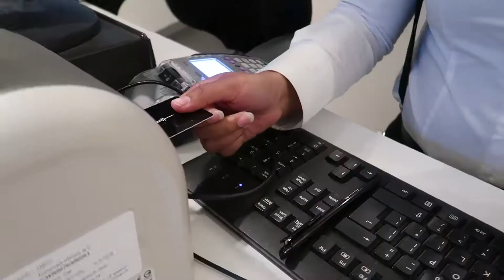De voordelen van een Mastkaart! euromastvlog 6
Wist jij dat je een jaarkaart voor de Euromast kan kopen? Als Mastkaarthouder profiteer je van hele leuke voordelen. Zakelijk vlogger Lieke laat jou in deze euromastvlog 6 zien welke voordelen dit zijn. Voor meer informatie over de Mastkaart, kijk op

Meer zien? Volg ons dan ook op Facebook en Instagram via @euromast010.

De Euromast is met zijn 185 meter de hoogste uitkijktoren van Nederland en het icoon van Rotterdam waar je kan eten & drinken, vergaderen & feesten, slapen & ontwaken en kan ontdekken & beleven (zoals bijvoorbeeld abseilen van de Euromast)!

De Euromast is 365 dagen per jaar geopend:

April t/m september: geopend vanaf 9.30 uur
Oktober t/m maart: geopend vanaf 10.00 uur

Deli: tot 18.00 uur
Platforms: tot 22.00 uur
Euroscoop: laatste ronde om 21:45
Keuken: tot 22.15 uur
Brasserie: tot 23.00 uur

EUROMAST
Parkhaven 20
3016 GM Rotterdam
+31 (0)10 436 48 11